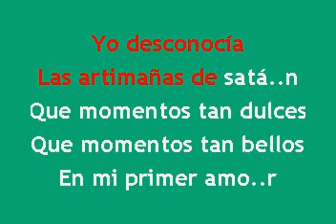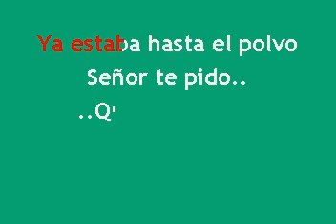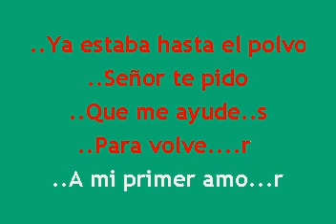Grupo Amigo Fiel - Mi Primer Amor Letra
PARA ENTRENAR CON LETRA LINCK ABAJO ESTA EL KARAOKE